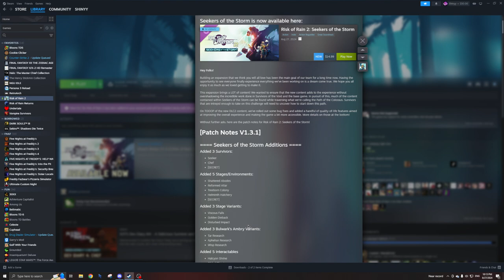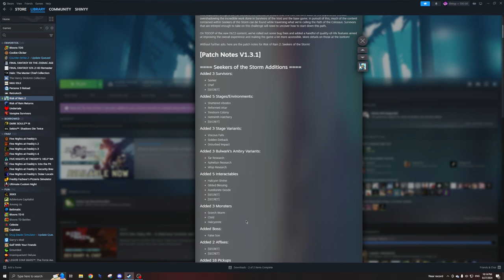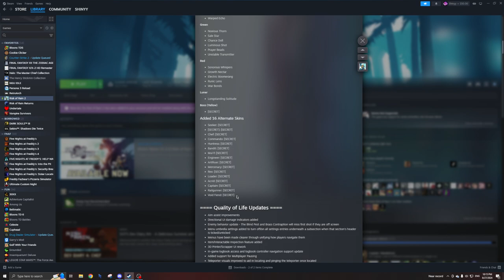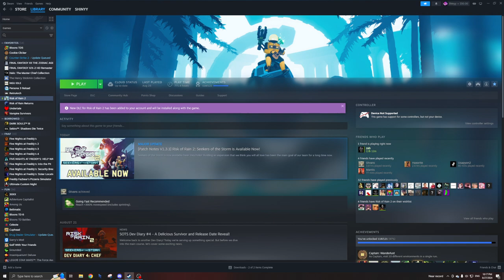8/27/2024 Stream | Risk of Rain 2: Seekers of the Storm Launch, First Runs